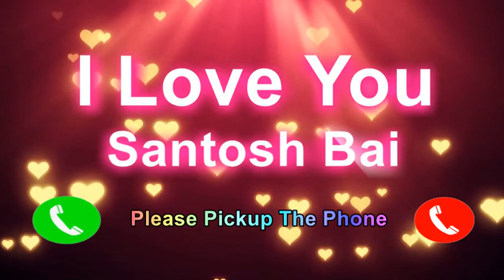I Love You Santosh Bai Please PickUp The Phone, Santosh Bai Name Ringtone, Santosh Bai I Miss You,